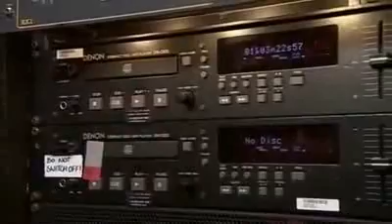Shaheen Jafargholi - Britain's Got Talent 2009 - Show 2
Shaheen Jafargholi from Wales at Britain's Got Talent 2009, singing Valerie by Amy Winehouse and Who's Lovin' You by Michael Jackson. Enjoy (: